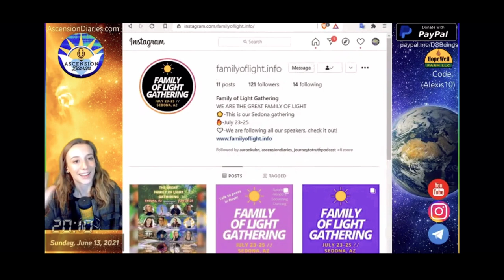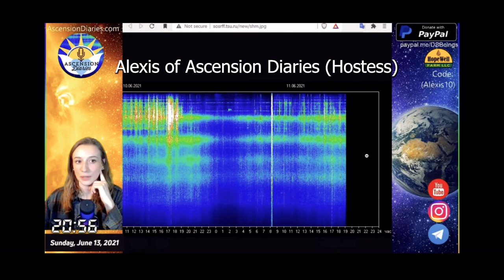Matthew Mournian of Remember Your Mission [Live] (Family of Light 2021)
(solar) FLASH SALE on ALL PASSES
ENDS TONIGHT

Matthew Aaron Mournian is a professional psychic reader and intuitive healer specializing in the release and removal of negative energetic manifestation from the body - things like entity attachment, astral parasites, implantation, and many other strange phenomena that are often completely misunderstood in our modern day world.

His current mission is to assist with healing the human body and our collective consciousness through the activation of the expanding multidimensional intuitive healing abilities that exist within each of us.

Matthew's daily practice follows a multi-part protocol of multidimensional tarot, spirit guide consultation, elements of traditional chinese medicine, and then direct transmission of multidimensional energy using an Extra Terrestrial Healing Modality known as Scalar Toning to release a variety of physical, emotional, and energetic maladies from the body.

In 2019 Matthew was guided to form an intuitive healer training program for expanding multidimensional beings who have chosen to be of service to humanity during this great dimensional shift. The School of Multidimensional Intuition was born and in the time since has grown into a global multidimensional educational project whose purpose is to reawaken the great mystic, ancient healer, and the spiritual warrior within each of us.

Whether it be through intuitive consultation, energy clearing, or a psychic development it is Matthew's mission to assist with the liberation of mankind during this time of great awakening and expansion of human consciousness.